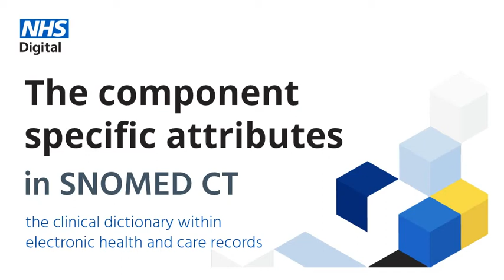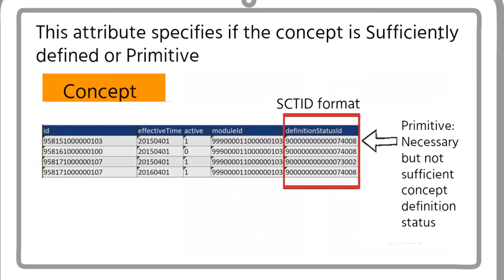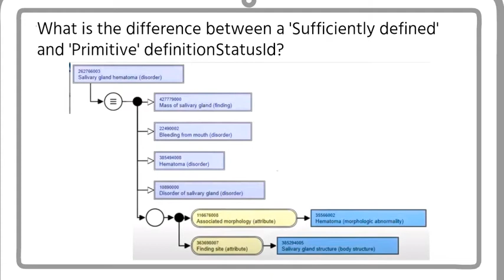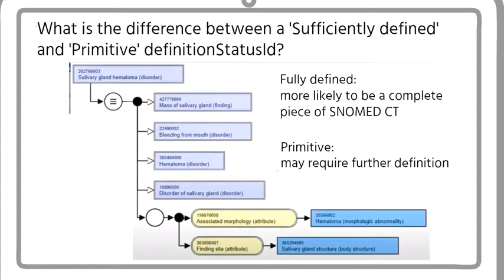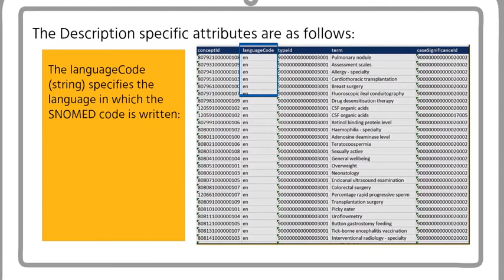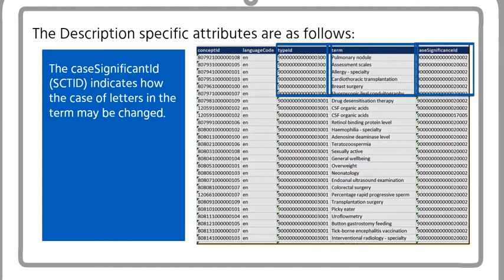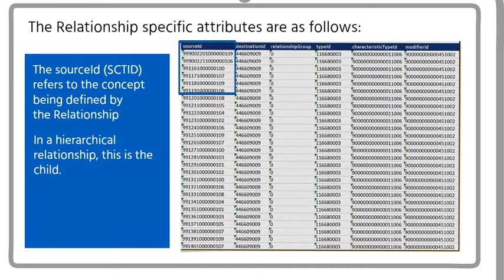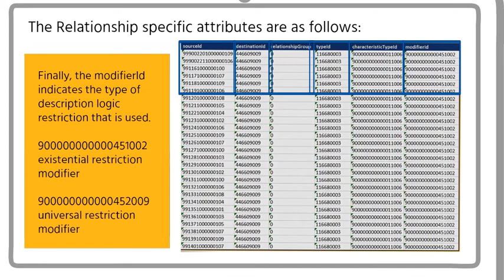SNOMED CT tutorial: Common specific attributes | NHS Digital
This SNOMED CT tutorial is part of a series of tutorials, which you can view

This component specific attributes animation builds on the common attributes training animation in covering the remaining specific areas within SNOMED CT.

To find out more about SNOMED CT, visit the NHS Digital